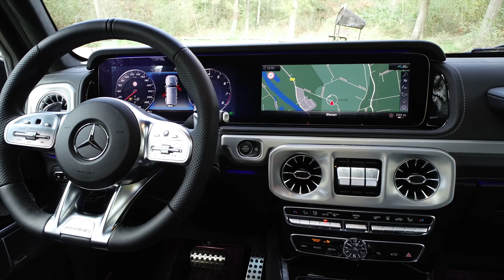The new Mercedes-AMG G63 - Thijs Timmermans Waardenburg